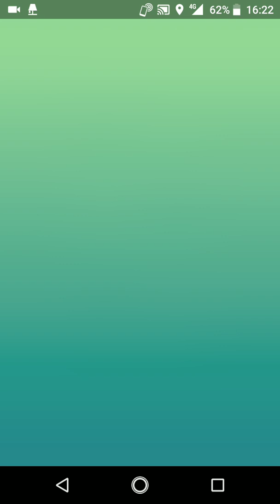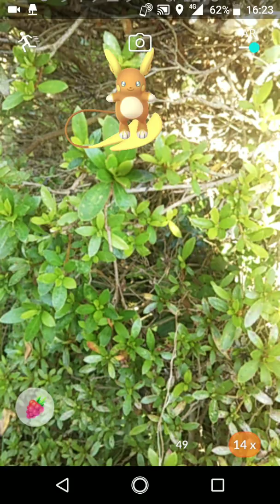ポケモンGO「ソロレイドでライチュウ（アローラのすがた）をGETするまで」（14）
手持ちポケモン（my pocket monsters）：バンギラス、ドンファン、ラグラージ、メガヤンマ、レントラー
天候（weather）：晴（sunny）
ライチュウの切り札：サイコキネシス（psychokinesis）